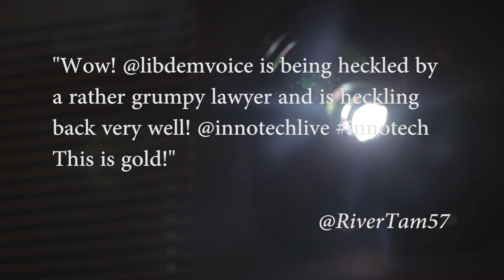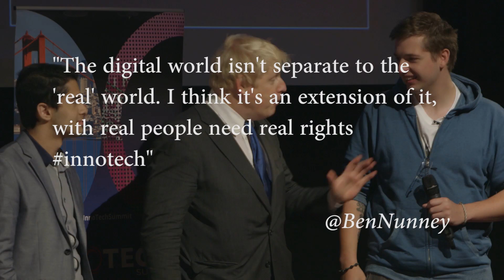Legislating Lulzsec: Innotech Network: Champion of Ethical Hacking & Cyber Skills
Last year we ran a very controversial event around the ethics of hacking and importance of security skills.  It was an EYE opener to say the least. Although we are not at liberty to put all the panels online for public viewing-- we had an AMAZING discussion around whats ethical, and whats not. We also hosted a LIVE HACK on stage to showcase how easy it is to "hack" a website.

Since this event,  we have openly championed said cyber skills and believe there is a bigger opportunity to use these skills for GOOD then to throw them behind bars. We don't condone criminality but equally are not afraid to question the massive gap in educating the public about what is OK and NOT OK online. We are big advocates in making the public aware of how easy it is to dabble in "black hat" activities and find yourself in unnecessary trouble.  It is because of this massive grey area and the blurred lines of whats legal and not, online,  that we advocate the launch of a HACKER HOUSE. We openly embrace government, industry, startups and talent to come and be apart of our movement: an aggregation of skill and development of innovation. Lets secure our digital world, together.

For more information on our events or how you can get involved with Hacker House please visit:

We are extremely thankful for the National Crimes Agency support with all they do to help prevention, education and make aware understanding the law is in your online use.

Please get in touch should you have any questions on what we do.

What is Hacker House?

“London’s Google Campus of cyber security for a generation of cyber elites."

HACKER HOUSE is a multi-platform business that nurtures cyber security skills through IP development and a red/blue incident response team.  It is the premiere vehicle for defense, skills and innovation.

Unlike any other security business, HACKER HOUSE will help to fill the chronic skills, IP and services deficits in cyber security through the promotion of ethical hacking (defined as ‘the authorized search and patching of security vulnerabilities by a qualified professional that has a moral obligation to work in the best interests of a client or system’). This unique positioning is designed to appeal to the many thousands of skilled yet underused and underdeveloped hackers in the UK (most of whom are between 10 and 35 years old. )  The l33t 37 team will serve as the red team to test new applications, bounty hack, and practice strategy for disaster attacks on critical infrastructure and smart cities incident response drills.